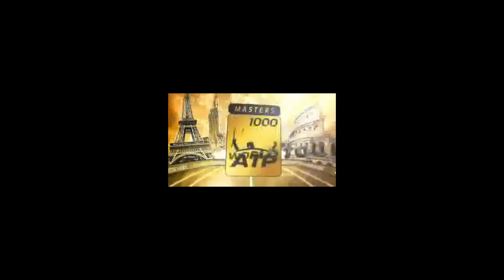Carreño - Tursunov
R64 del Masters 1000 de Miami: managerdetenis.foroactivo.com